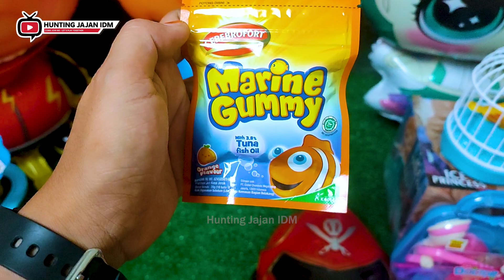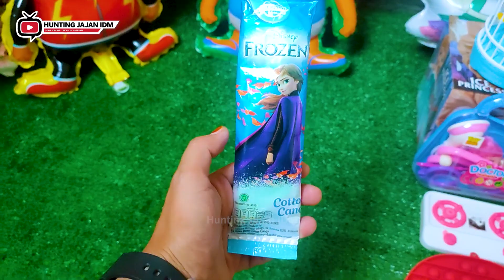Hunting Es Krim Masak Masakan Dokteran Permen Yupi Baby Shark Marsha and The Bear Bebek Ikan Koi 24